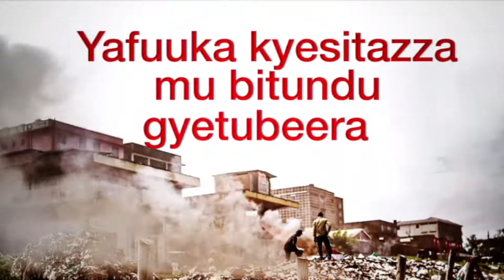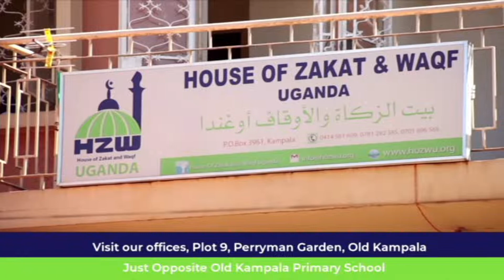Ssi Buli Muntu Nti Amanyi Hadith Za Nabbi Zonna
Sheikh Yahya Ssegganga